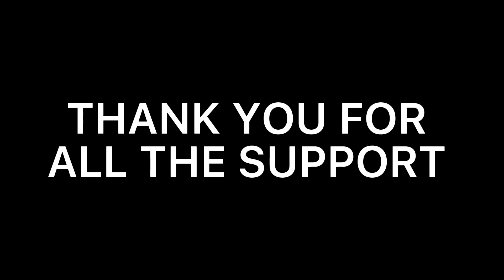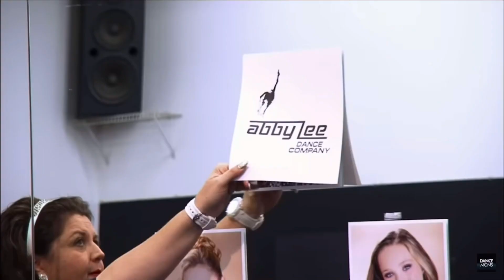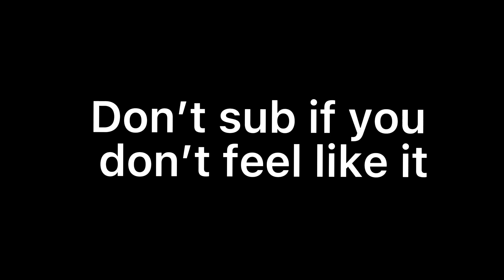Editing dance moms bc i lost my diamond earring in the ocean and now it’s gone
Thank you all for all the support!! I am currently trying to get a editing and posting schedule under way but between dance, school, yearbook, and student council it is difficult. So I am currently trying. Love y’all❤️